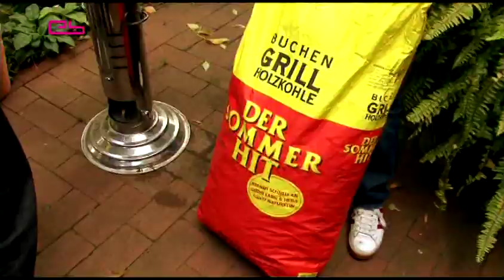Electronic Beats Feature - Jazzanova (Part 1)